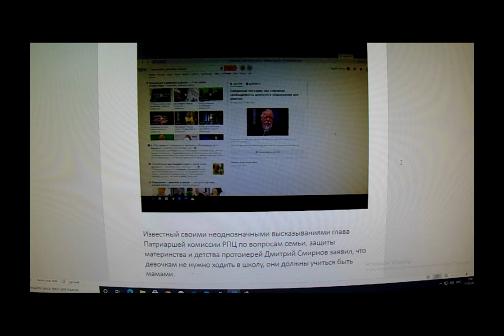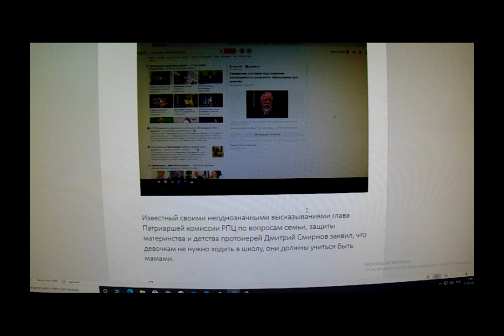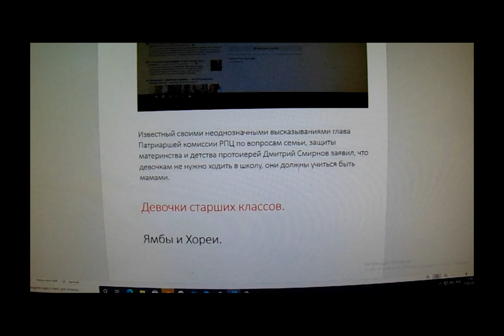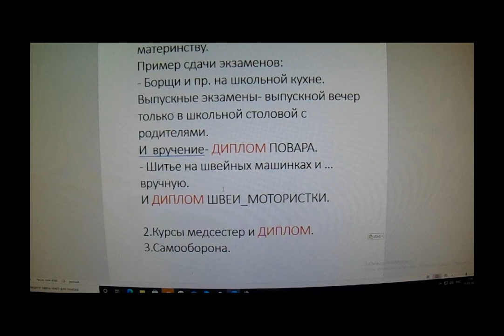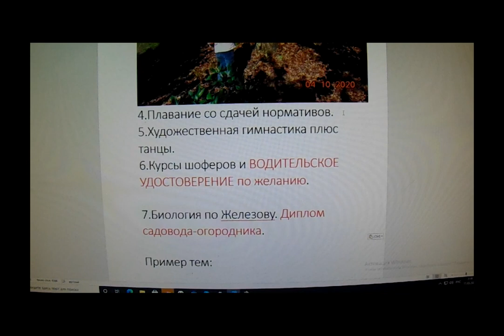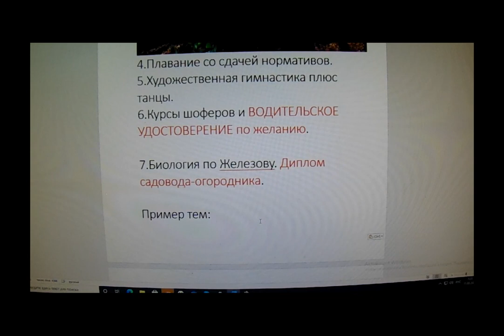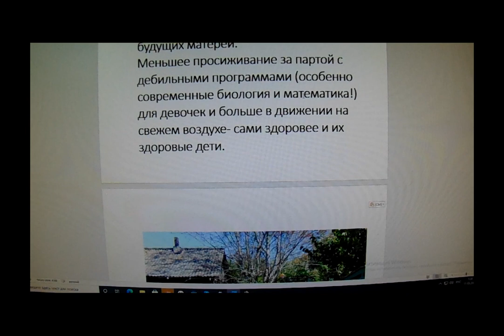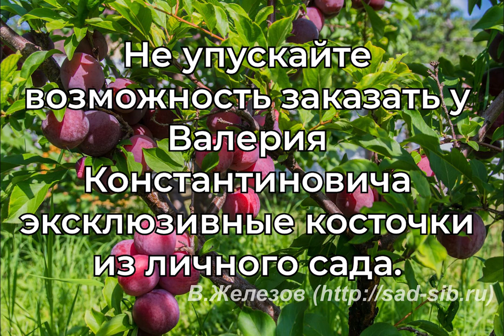Валерий Железов. Девочки старших классов.